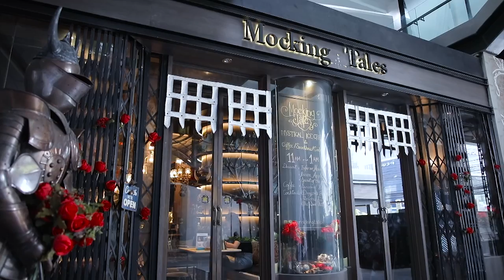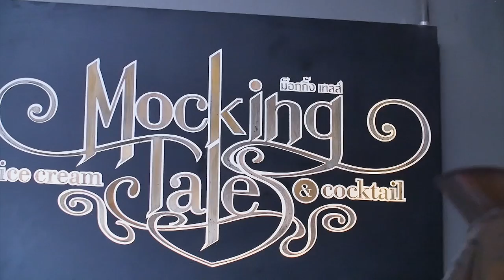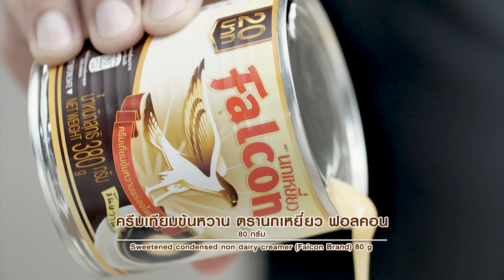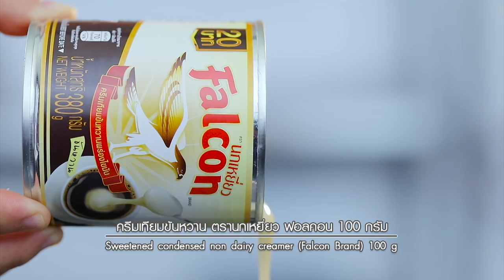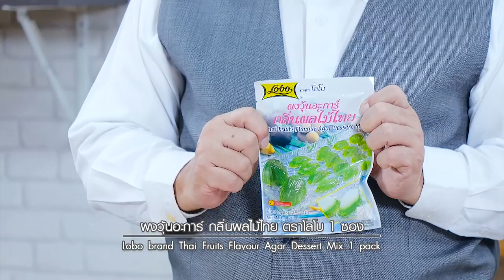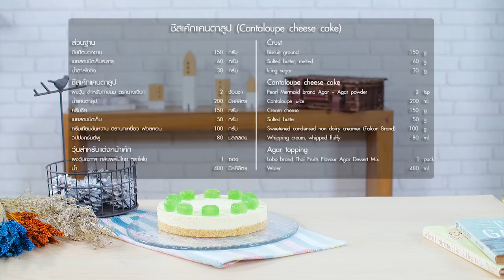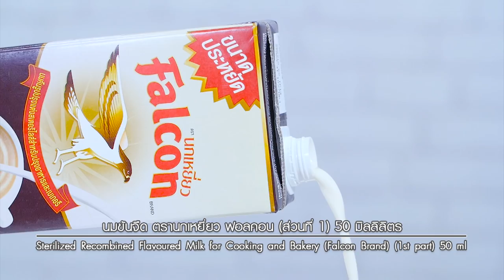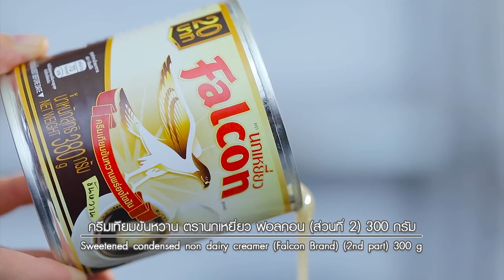"ลอดช่องนมสด" รายการ อดเปรี้ยวกินหวาน l EP.45 l ไทยรัฐทีวี l FULL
รายการ อดเปรี้ยวกินหวาน l EP.45 l ไทยรัฐทีวี l FULL

Line @yingsakfood